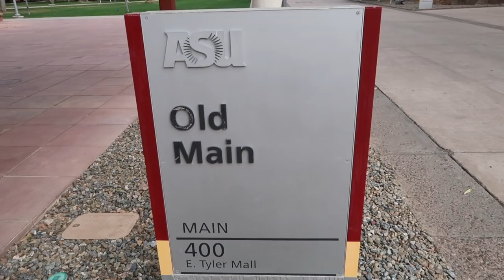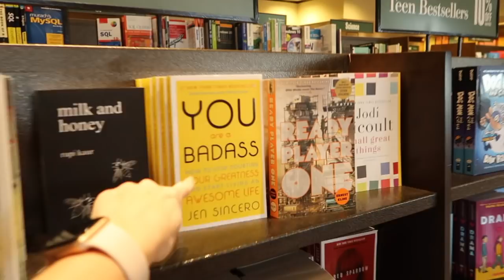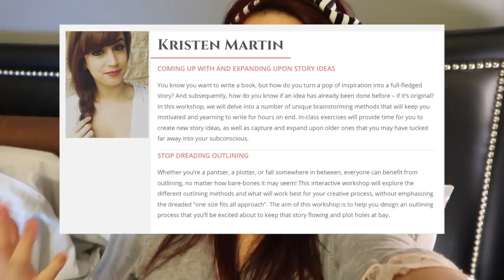HOW TO BECOME A CREATIVE ENTREPRENEUR | Day-In-The Life VLOG